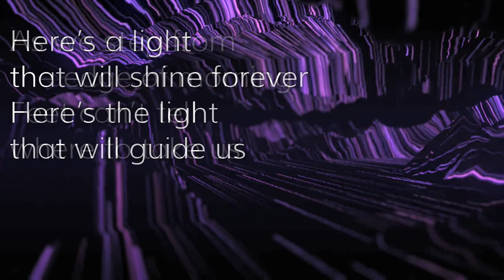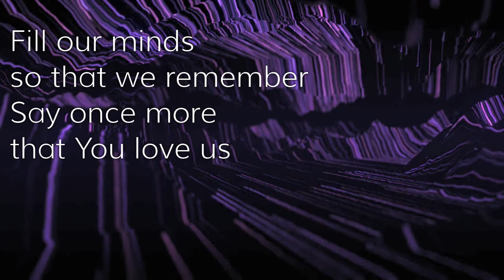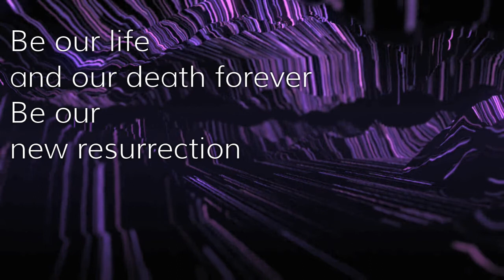Jesus please watch over us.